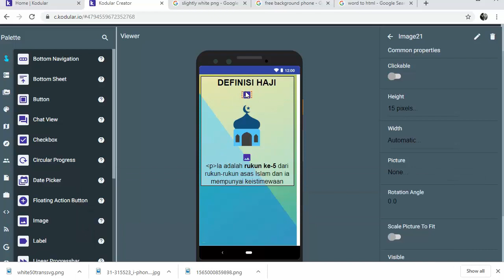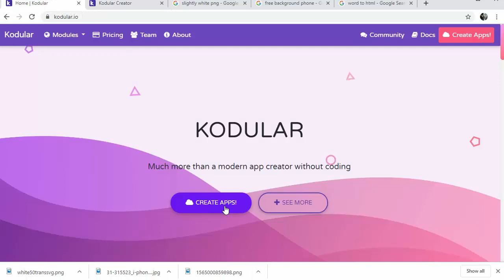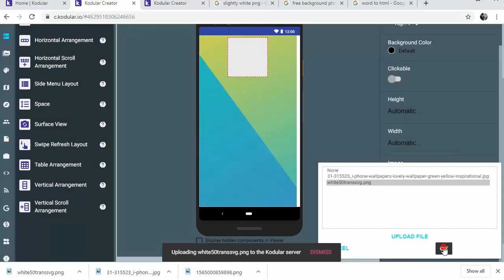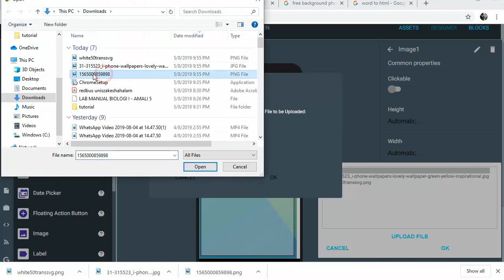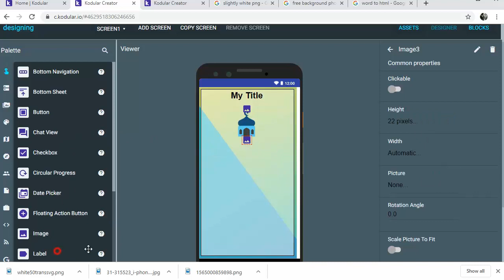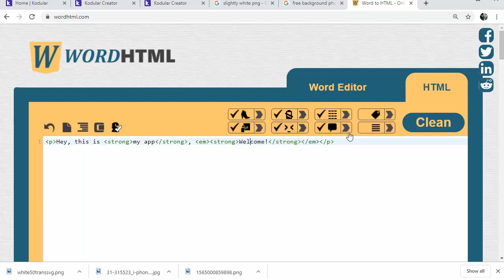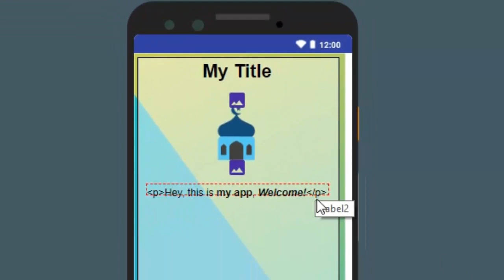Kodular Tutorial | Designing tips | HTML text for bold & spacing, Slightly transparent bg and More!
1. HTML Text - how to create space, bold, italic and align center text automatically using HTML format

2. Where to get slightly transparent png images for designing

3. Create space between two items.

4. Working with PNG images, nice looking!
you can use paint.net program to delete the background

Appybuilder, Kodular, MIT App Inventor, Thunkable Classic, Thunkable X tutorials